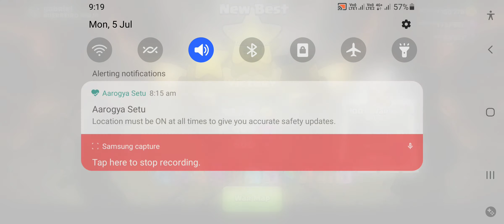clan war leagues 3rd Attack